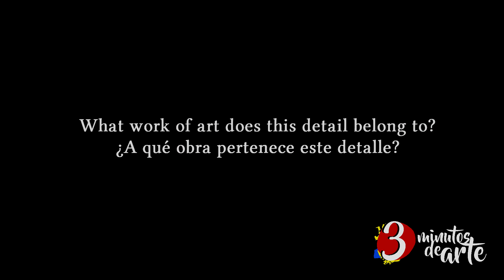Training the Eye 103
What work of art does this detail belong to?